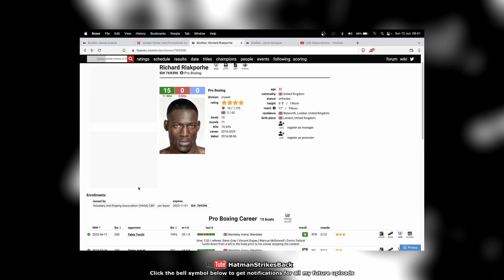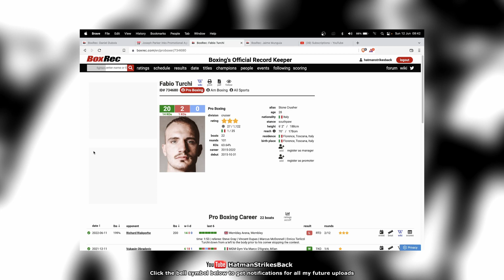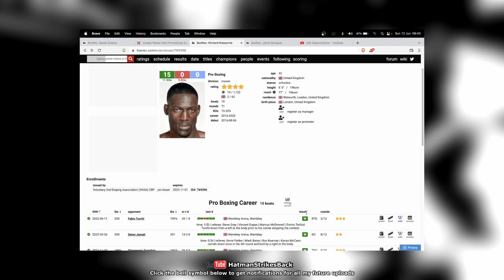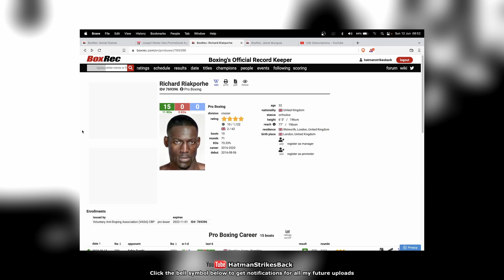🥊 RICHARD RIAKPORHE KO'S FABIO TURCHI - POST FIGHT REVIEW NO FOOTAGE 🥊